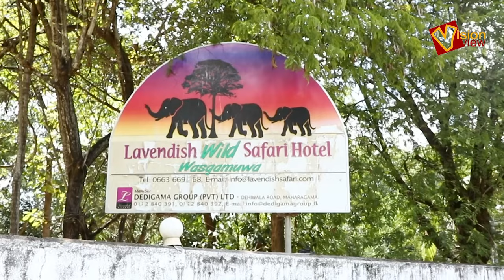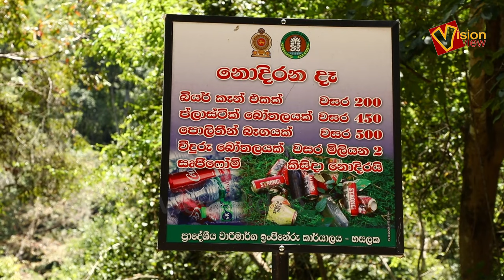හීං ගඟ _ හසලක soba Hasalaka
Travel Map with Tharanga

We are focusing not only destinations, but the natural resources such as Flora, Fauna, Waterfalls, Landscapes and different types of Ecosystems as well as Adventure Sports, Underwater activities, Exploration Hikes, Mountain Climbing, Historical and Spectacular new creations by humans and their culture and day to day activities etc.
The programmer will showcase from the hosting location (The Hotel or Resort) which will add value by highlighting all the aspects which are available on the above-mentioned areas.

On the other hand, We deliver great messages to our viewers about the responsible tourism and specially our aim is to promote Nature conservation through sustainable tourism.

“Travel Map with Tharanga” is not only a simple travel documentary programme, we use Resource persons such as Naturalists, Lecturers when needed and we are trying to manage this as an educational documentary.
    “Soba” is one of the well-known travel documentary programme in Sri Lanka which was nominated as the Best Presenter award at the Sumathi Award Ceremony and the Best Documentary at the Raigam Awards ceremony several times.

Contact Vision View Video Team for more details.